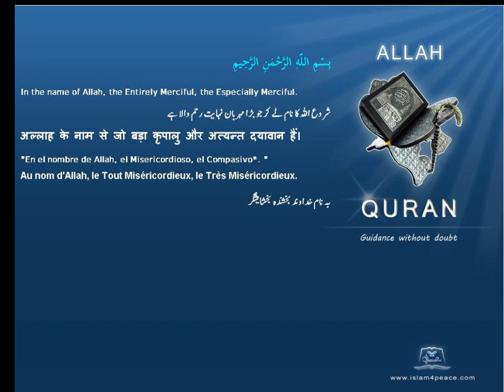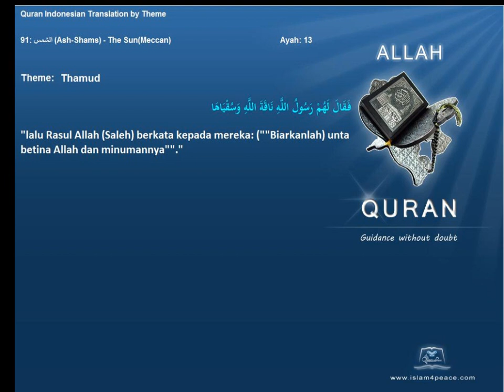Quran by Theme Indonesian Thamud Islam4Peace com